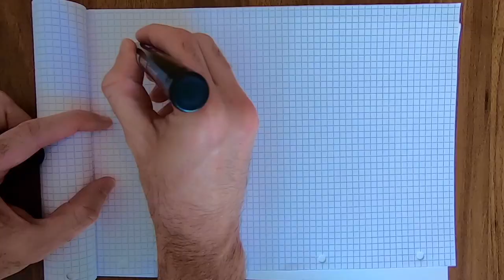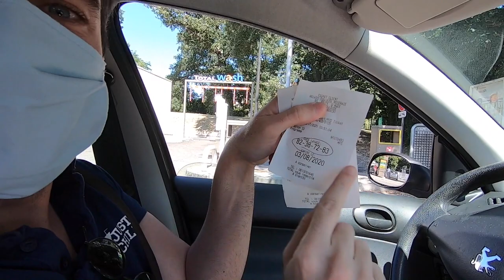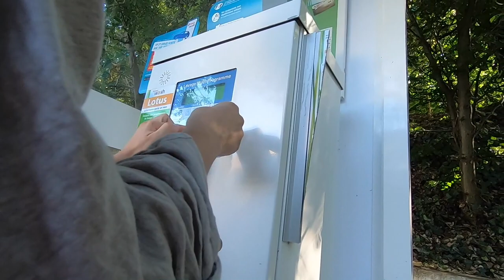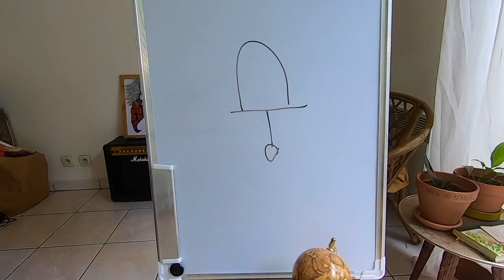Picnic on the shore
We finally cleaned the car ! Bye bye little spiders :(